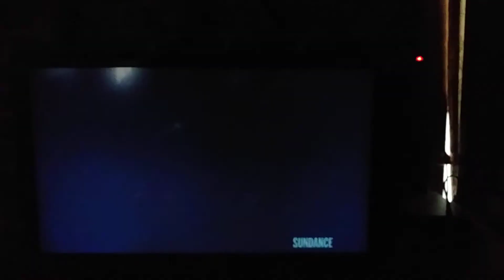Mitchell Koblin is Found One Guilty and Three Not Guilty at the Verdict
Aired on Law & Order Episode "Conspiracy" in 1992